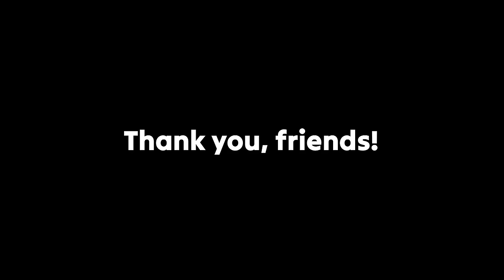Two day bike ride to Baguio City | Clarissa Cycles | Vlog 060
What's up, friends?! In this video, samahan nyo kong ipadyak ang isa sa mga pangarap kong ride! Let's explore the north and enjoy the uphill climbs hanggang sa Baguio City. Enjoy watching, friends!

Thank you to GRC Cycling for our whole kit!

Whole vid recorded on Insta360 go 3.